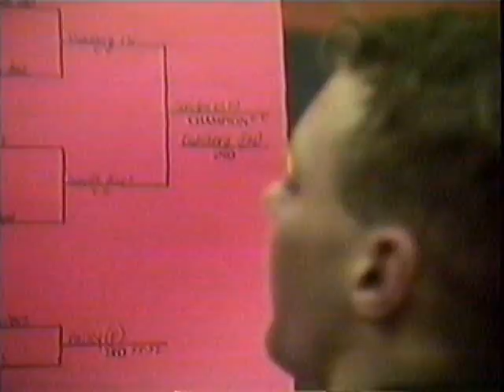Troy Tourney 1 98 Christmas 98